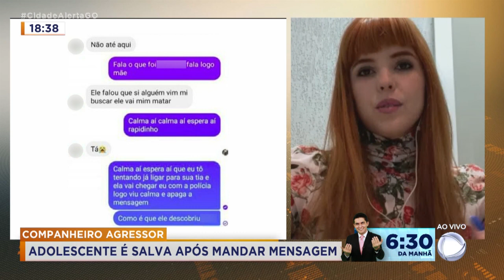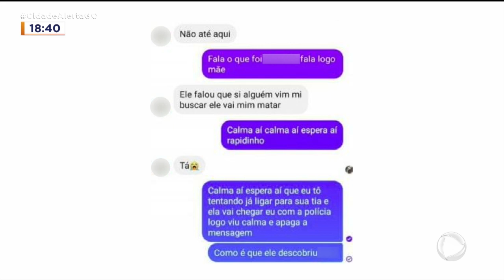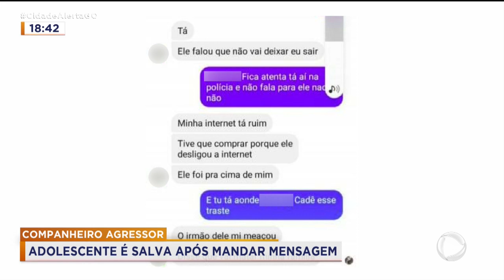COMPANHEIRO AGRESSOR: ADOLESCENTE É SALVA APÓS MANDAR MENSAGEM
ADOLESCENTE DE 17 ANOS É MANTIDA EM CÁRCERE PELO COMPANHEIRO A FILHA DELA DE UM ANINHO TAMBÉM ESTAVA JUNTO PARA SABER MAIS INFORMAÇÕES EU CONVERSO AGORA COM A DELEGADA PRISCILA DE SOUZA RIBEIRO.